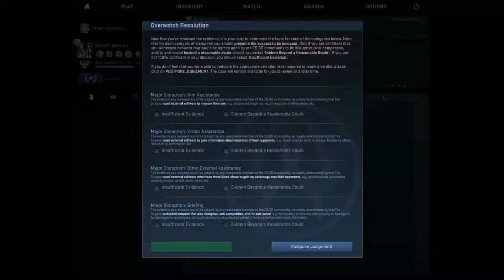CSGO Overwatch #1 - Cheater vs Cheater, Noob Spin